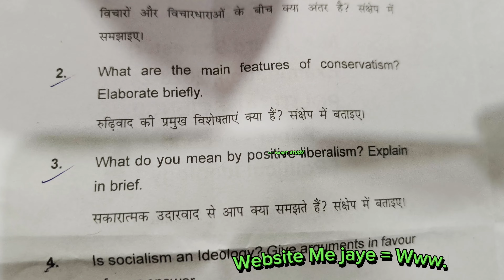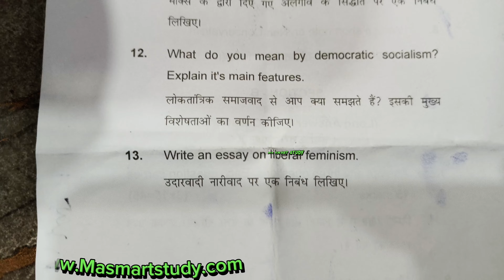M.A (Third Semester) Political Ideology paper Second Political science Exam Paper 23-24